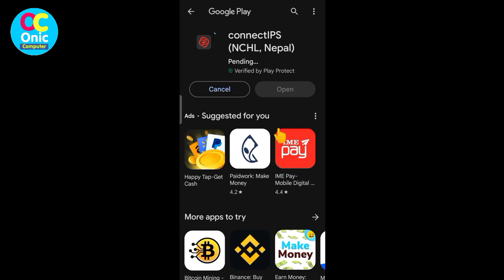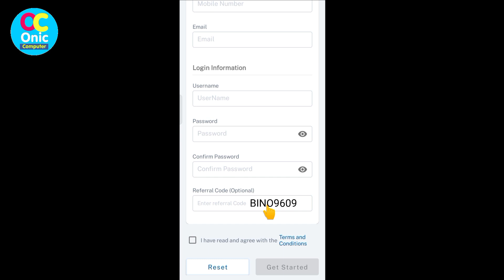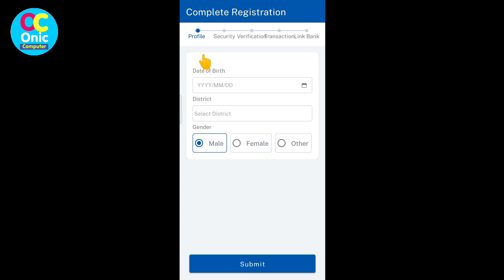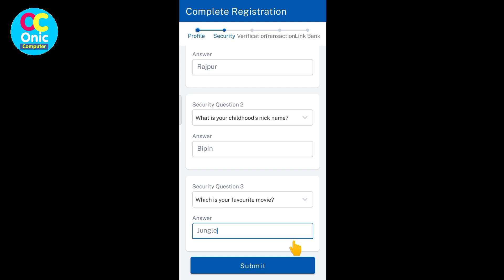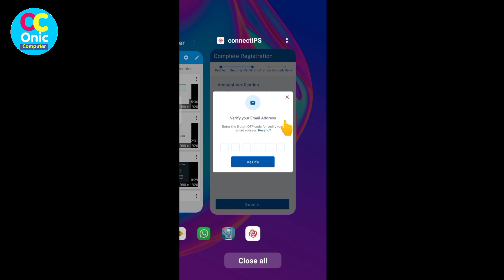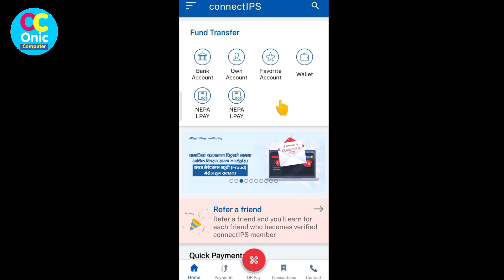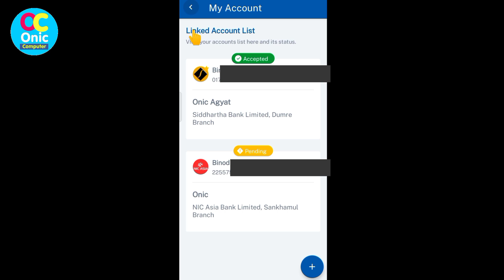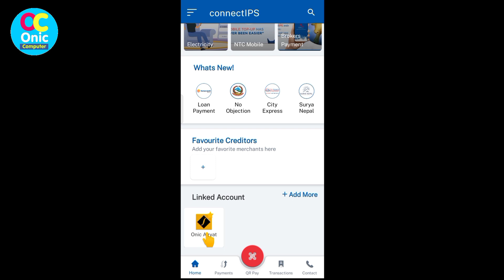Connect IPS | How To Create Connect IPS Account in Mobile | Link Bank Account in Connectips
How To Create Connect IPS Account in Mobile | Link Bank Account in Connectips
nic asia mobile banking

Download Connect IPS App and Make Account:
Not registered in connectIPS yet? Come, join me and get Rs.

Some Popular Videos in Channel
5. Your Name in Voter List
7. Type in Nepali on Mobile
9. Pay Electricity Bill From eSewa
10. Your Mobile Original or Duplicate

Creator:Onic Agyat
3. Instagram:
About Connectips App:

connectIPS is a single payment platform that allows the customers to link their bank account(s) to enable payment process, fund transfer and for creditors payments. An extended product of Nepal Clearing House, we provide a single platform for all citizen-to-government (C2G) payments, customer-to-business (C2B) and peer-to-peer (P2P) payment transactions directly from/to the bank accounts, merchant payments and more payment options.

Pay direct from bank